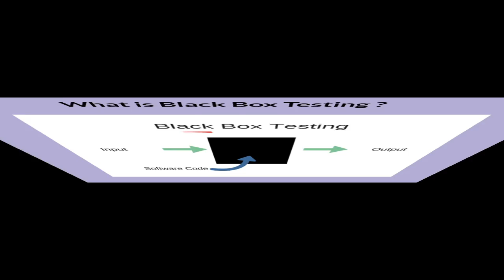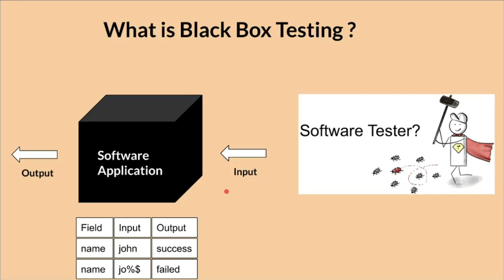What is Black Box Testing? Why do we need Black Box Testing | Tutorial with Examples | InterviewDOT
Tamil What is Black Box Testing? Tutorial with Examples| InterviewDOT

What is Black Box Testing?
BLACK BOX TESTING is defined as a testing technique in which functionality of the Application Under Test (AUT) is tested without looking at the internal code structure, implementation details and knowledge of internal paths of the software. This type of testing is based entirely on software requirements and specifications. In BlackBox Testing we just focus on inputs and output of the software system without bothering about internal knowledge of the software program.

How to do BlackBox Testing
Here are the generic steps followed to carry out any type of Black Box Testing.

Initially, the requirements and specifications of the system are examined.
Tester chooses valid inputs (positive test scenario) to check whether SUT processes them correctly. Also, some invalid inputs (negative test scenario) are chosen to verify that the SUT is able to detect them.
Tester determines expected outputs for all those inputs.
Software tester constructs test cases with the selected inputs.
The test cases are executed.
Software tester compares the actual outputs with the expected outputs.
Defects if any are fixed and re-tested.

Types of Black Box Testing
There are many types of Black Box Testing but the following are the prominent ones -

Functional testing - This black box testing type is related to the functional requirements of a system; it is done by software testers.
Non-functional testing - This type of black box testing is not related to testing of specific functionality, but non-functional requirements such as performance, scalability, usability.
Regression testing - Regression Testing is done after code fixes, upgrades or any other system maintenance to check the new code has not affected the existing code.

Black Box Testing Techniques
Following are the prominent Test Strategy amongst the many used in Black box Testing

Equivalence Class Testing: It is used to minimize the number of possible test cases to an optimum level while maintains reasonable test coverage.
Boundary Value Testing: Boundary value testing is focused on the values at boundaries. This technique determines whether a certain range of values are acceptable by the system or not. It is very useful in reducing the number of test cases. It is most suitable for the systems where an input is within certain ranges.
Decision Table Testing: A decision table puts causes and their effects in a matrix. There is a unique combination in each column.